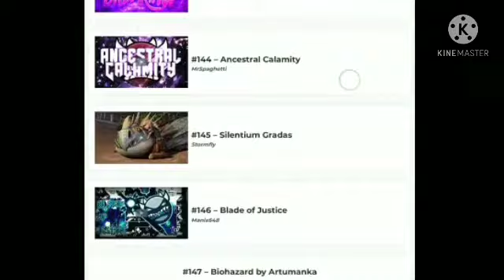#151 - bloodbath by riot тепер bloodbath стоит на 151 месте и его нет в демон листе